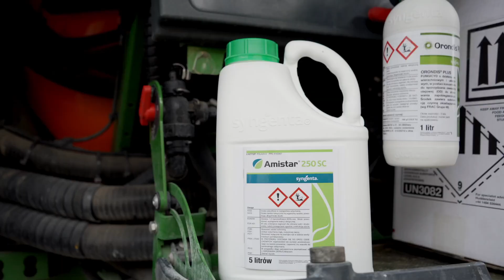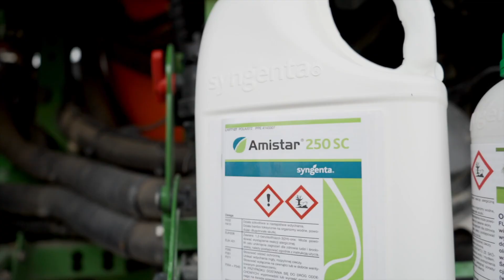ORONDIS EVO PACK - ochrona fungicydowa cebuli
Orondis Evo Pack łączy w sobie nowy, wyjątkowo skuteczny mechanizm działania oksatiapiproliny wpływający na cykl rozwojowy patogena, z korzyściami płynącymi z Technologii Amistar.Fungicyd jest wyjątkowo skuteczny przeciwko mączniakom rzekomym.

SPIS TREŚCI:
0:00 - wstęp
0:10 - cebula z siewu wiosennego
0:30 - ciężki sezon dla cebuli, faza 5-6 liści
1:31 - ochrona roślin przed patogenami